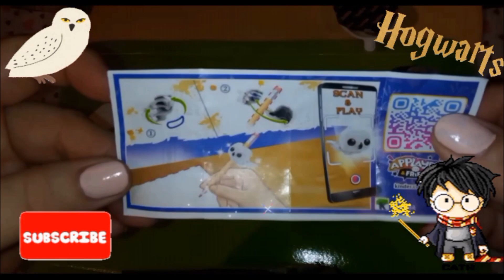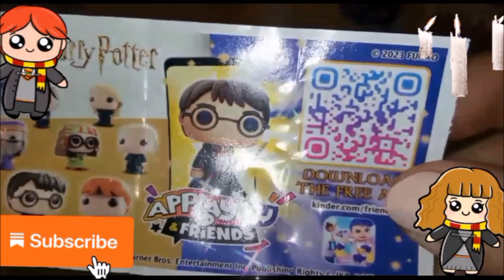Harry Potter - Kinder Joy (NEW 2023) / Applaydu Friends